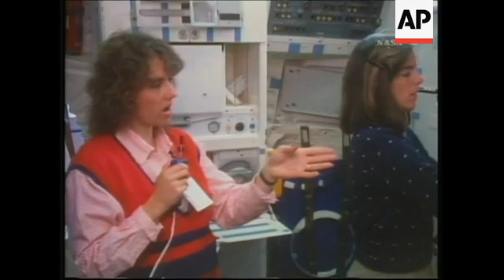Teacher prepares for spaceflight 20 years after Challenger accident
NASA Television
Cape Canaveral, Florida - July 30, 2007
1. Dress rehearsal walk-out for crew of STS-118 at Kennedy Space Centre
2. Mid of Endeavour Space Craft entering pre-flight readiness building
NASA Television
Houston, Texas  - July 19, 2007
3. Various of Mission Specialist/Teacher-in-Space Barbara Morgan at Johnson Space Flight Centre
4. SOUNDBITE: (English) Barbara Morgan, Mission Specialist/Teacher-in-Space:
"Some of my responsibilities are the shuttle arm and the station robotic arm and load master for all the transfer and on entry, I'll be sitting on the flight deck helping with our entry duties."
AP Television
Arlington, Virginia - July 10, 2007
5. Zoom-out from students to Morgan and Mission Specialist Doctor Dave Williams
6. SOUNDBITE: (English) Barbara Morgan, Mission Specialist/Teacher-in-Space:
"These are all great guesses. First of all, for Earth, what's this over here on that side? OK, that's the Earth. So that can't be the Earth, that's the Earth. It could be the Moon, it's very far away. Guess what that is. That is a satellite and it's a very special satellite. It is our International Space Station."
NASA Television
FILE: Houston, Texas - December 10, 1985
7. Various of group photo of crew of Challenger mission, including Morgan, at Johnson Space Flight Centre
NASA Television
FILE: Cape Canaveral, Florida - October 12, 1985
8. Mid of former NASA Teacher in Space candidate Christa McAuliffe and Morgan working together UPSOUND: (English) Christa McAuliffe, NASA Teacher in Space candidate, Challenger Mission: "Ok, at that point he's going to. Well, I think we left it open. He's going to open up one of the lockers and it's just going to be a clothing locker and it's going to have the restraint here so I can explain to the kids that everything has to be held down because otherwise we have a problem with things floating away."
NASA Television
Johnson Space Flight Center, Houston, Texas - July 19, 2007
9.  SOUNDBITE:  (English) Barbara Morgan, Mission Specialist/Teacher-in-Space:
"I learned so much from Christa. Couple things, is, I learned, and it's a lesson that I still have to keep reminding myself, to pay attention to what's important and let the other things go, not worry so much about things. And, to Christa, what was most important to her were people and their dignity and her students. And, one of the things that I carry in my heart, and will forever, is that even when Christa was in quarantine down at the Kennedy Space Centre, the day before launch, she was still doing the work of a teacher and she was writing letters of recommendation for some of her students."
NASA Television
FILE: Cape Canaveral, Florida - January 28, 1986
10. Walk-out of Challenger crew in preparation for launch at Kennedy Space Centre
11. Various of explosion of Challenger shuttle
NASA Television
Houston, Texas - Johnson Space Flight Centre - July 19, 2007
12. SOUNDBITE: (English) Barbara Morgan, Mission Specialist/Teacher-in-Space:
"Some of the things we'll be doing on orbit, we want our young people to be thinking about, look deep inside, not look at us, but look deep inside and what is it that they're curious about. What do they want to know about space flight? What do they want to know about exploration? What do they want to know about maybe the possibilities for their future?"
NASA Television
Kennedy Space Centre - Cape Canaveral  - July 30, 2007
13. Various of Morgan on flight deck level of shuttle tower preparing for pre-flight practice
STORYLINE:
McAuliffe was scheduled to teach two lessons from the orbiting space shuttle.